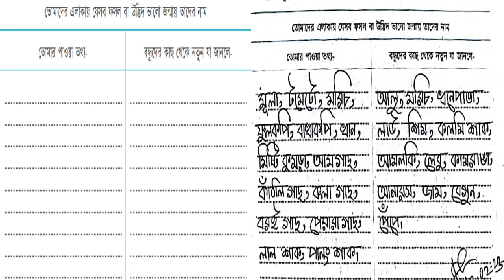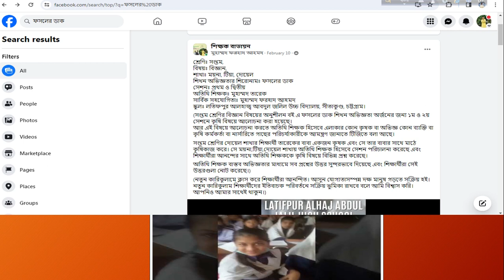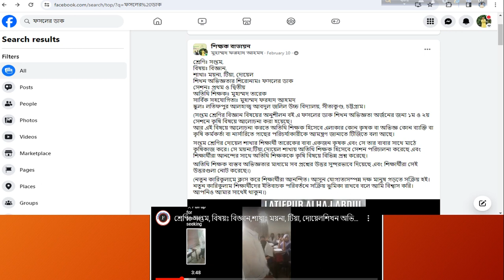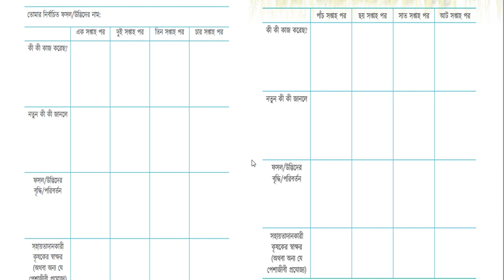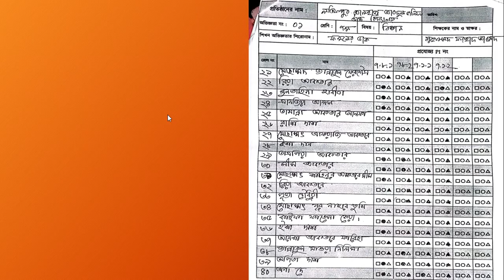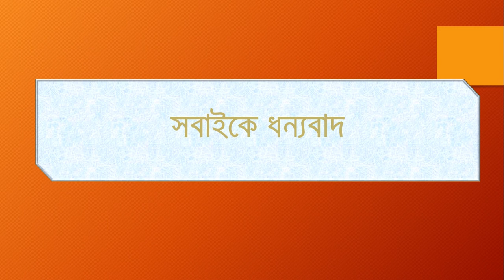জাতীয় শিক্ষাক্রম ২০২২ বাস্তবায়নের শিখন অভিজ্ঞতা শেয়ারিং